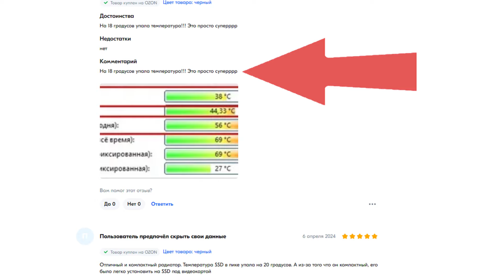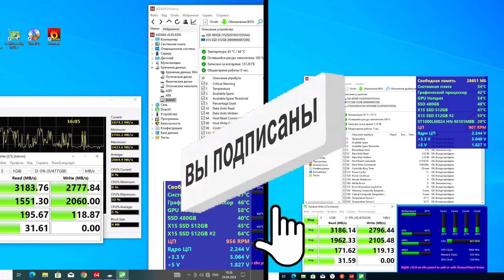Простое охлаждение для SSD M2 с Озон Ozon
Коротко о то, что  вам может пригодится при охлождение SSD M2